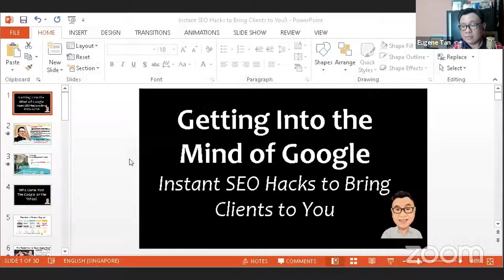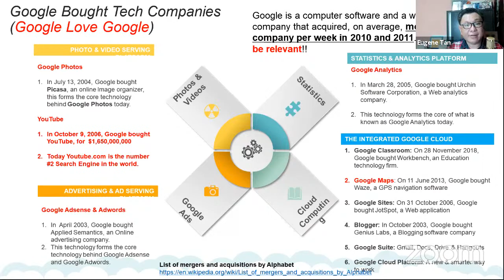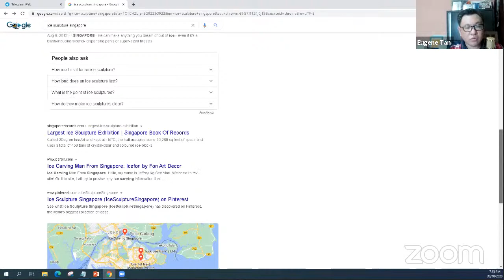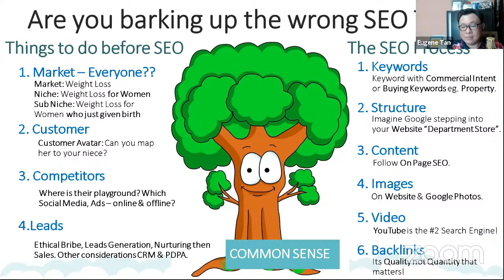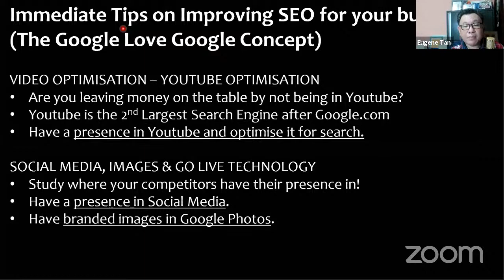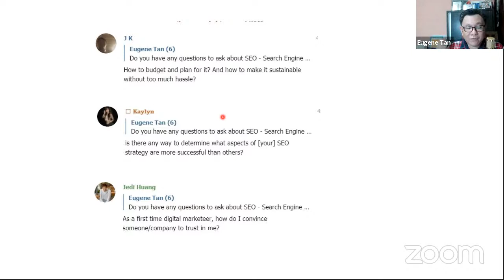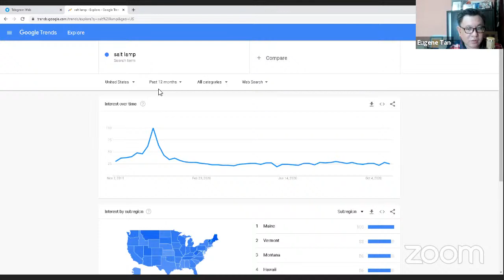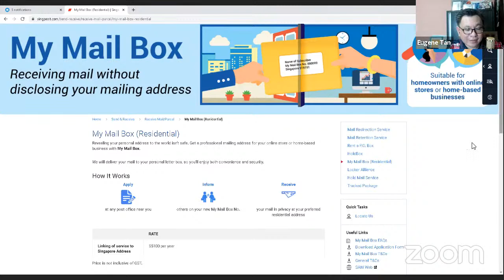Search Engine Optimization Tips and Tricks - How to rank high in Google?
SEO SkillsFuture Course
SEO Course Singapore
SEO Training Singapore
SEO Coach Singapore
SEO Expert Singapore